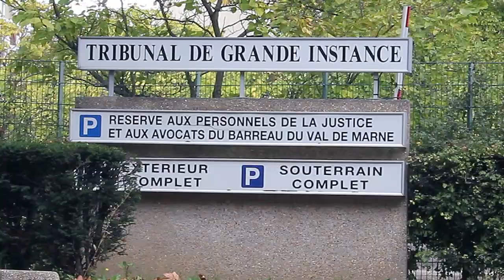évasion de Creeks mix